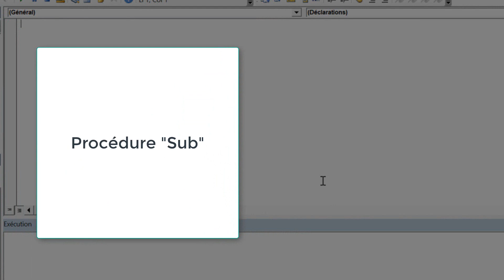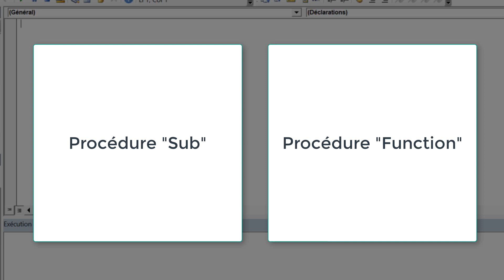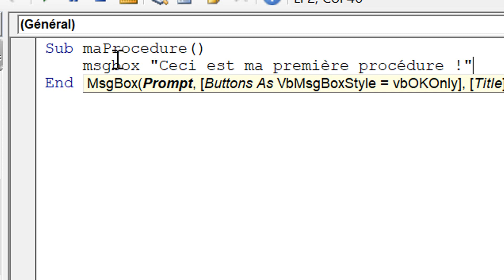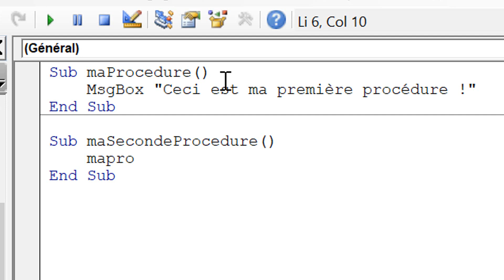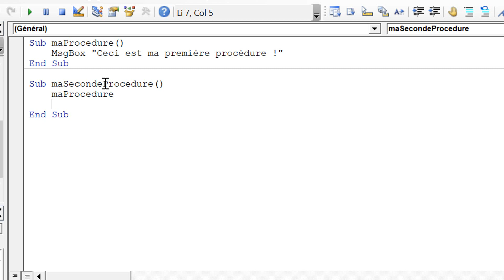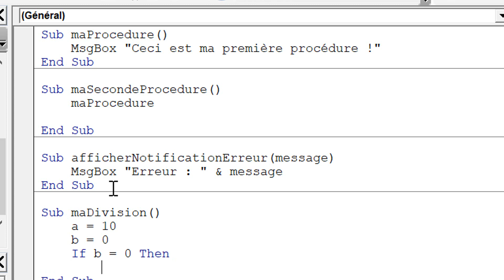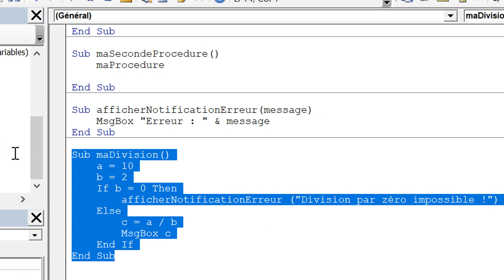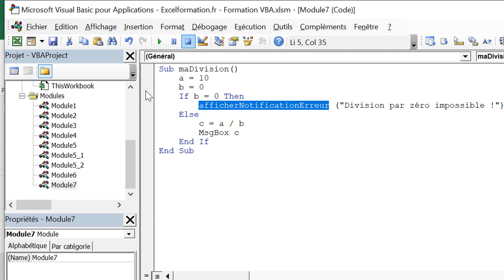Comment créer une procédure SUB en VBA [#06 FORMATION EXCEL VBA COMPLETE]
🗨️ Dans ce chapitre de la formation VBA, nous allons découvrir le fonctionnement d’un des éléments central de la construction d’une macro VBA sur Excel : il s’agit des procédures Sub dans lesquelles nous allons pouvoir saisir des suites d’instructions.